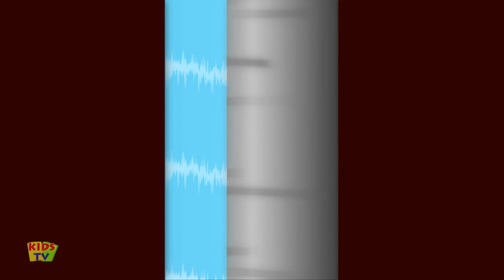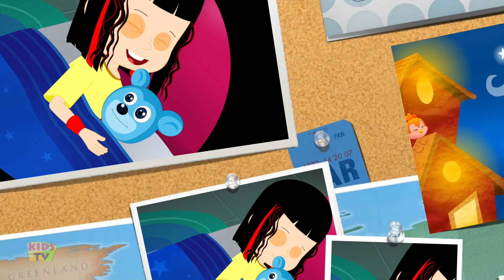Santa Claus Finger Family Song | Christmas Carols & Nursery Rhymes for Babies - Kids Tv